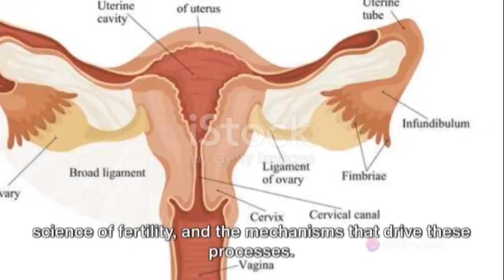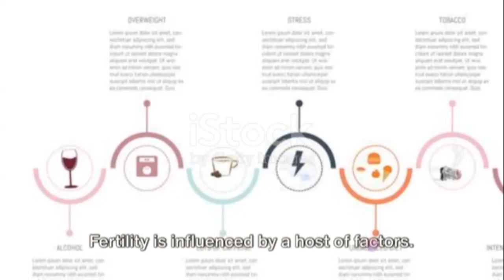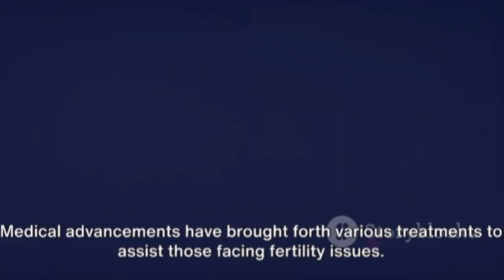GCSE Science: Reproduction and Fertility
Are you a GCSE science student struggling to grasp the complex concepts of reproduction and fertility? Look no further! In this informative video, we break down these intricate topics into simple and understandable terms. From the basics of reproduction to the fascinating journey of fertilization, we cover it all. Our goal is to make learning science enjoyable and easy for you. So grab your notebook and join us on this educational adventure! Let's make science fun and accessible for everyone!

OUTLINE:
00:00:00
Introduction to Reproduction and Fertility

00:00:25
The Basic Building Blocks of Life

00:00:56
Steps of Human Reproduction

00:01:35
Factors Affecting Fertility

00:02:12
Conclusion